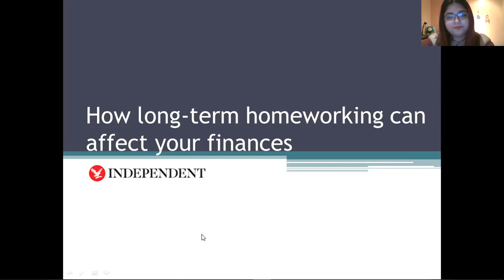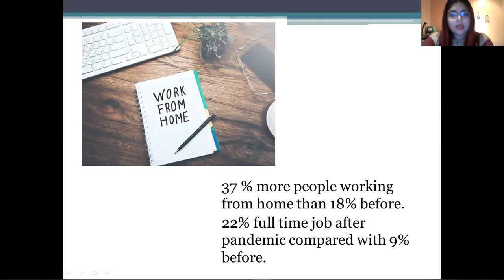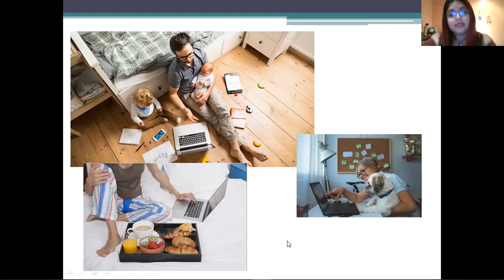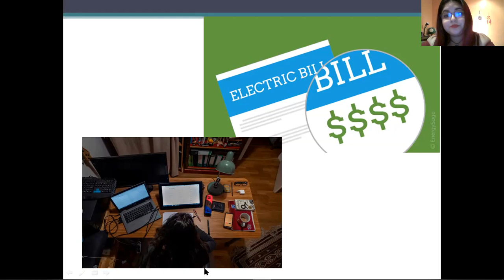Talking with Pamela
This is my opinion about what is happening in the world, in this case the note  I read was in The Independent newspaper it's taking place in United Kingdom.
What do you think about work from home?
What are the work from home benefits?